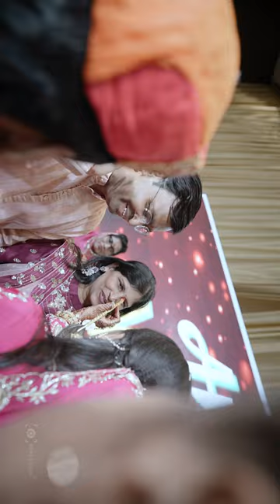Akhil + Riya | Wedding Instagram Mayra Reels | 4k | 2024 | RD | Rahul Digitals